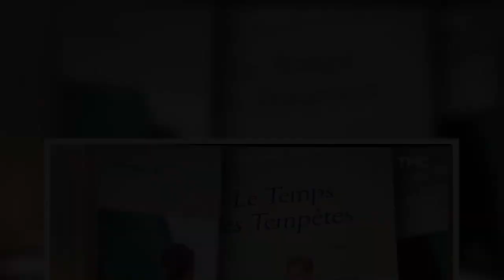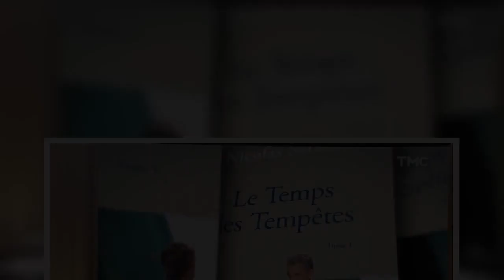Quotidien : Nicolas Sarkozy admet ne pas avoir voulu "mettre entre parenthèses" sa vie privée pendan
Nicolas Sarkozy se livre sur le plateau de Quotidien. Invité jeudi 10 septembre à l'occasion de la sortie de son livre Le Temps des Tempêtes, paru aux éditions de L'observatoire, l'ancien chef de l'Etat de 2007 à 2012 a accepté d'évoquer ses défauts. Interrogé par Yann Barthès, il a concédé ne pas avoir cherché à dissimuler sa vie privée, très médiatisée. Divorcé de Cécilia Sarkozy, mère de son fils Louis, en 2007, il tombe sous le charme de Carla Bruni. Le 2 février 2008, ils se marient au Palais de l'Élysée. Nicolas Sarkozy a expliqué face aux caméras de TMC : "J'ai voulu, et sans doute je n'ai pas réussi, être un Président vivant. (...) C'est même dans la gestuelle. Je ne suis pas en cire, comme certains de mes prédécesseurs. Je n'ai pas voulu mettre ma vie privée entre parenthèses. J'ai parfois réagi trop fort."Des épisodes qu'il regrette Le papa de Giulia Sarkozy reconnaît avoir parfois eu le sang chaud. Ce qui lui a joué des tours. "Je pense que c'est la question de l'équilibre. ...